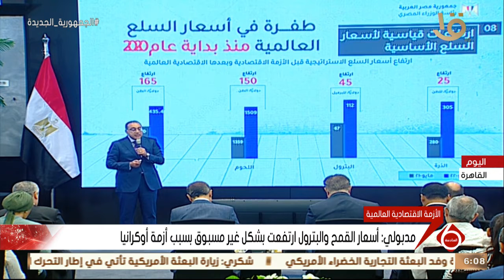نشرة السادسة | مدبولي: أسعار القمح والبترول ارتفعت بشكل غير مسبوق بسبب أزمة أوكرانيا